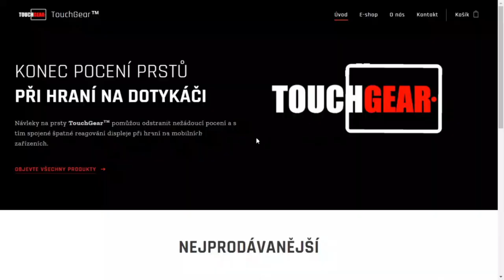Proč je Patton ZABITEJ metou?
Njoy!

Sponzoři:
Jiří K.
Pavel Kabát
DRACULA
Tomáš Airy Kořistka
DiraxCz
Kloktator Broken
iTzkoblizek